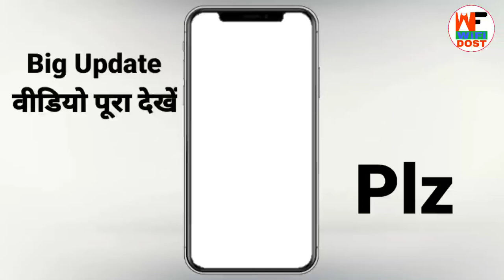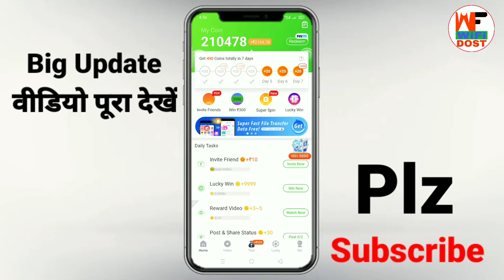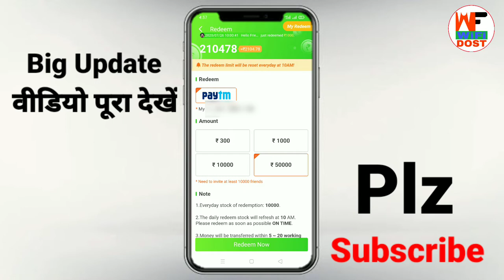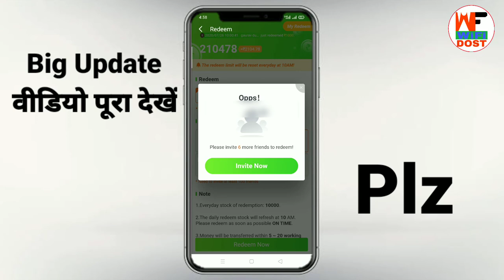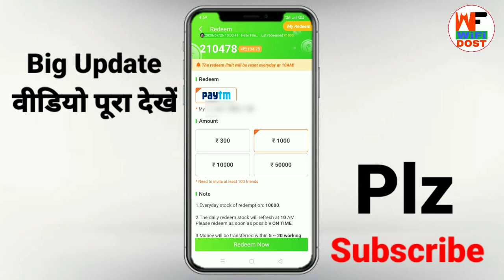vclip redeem problem | vclip withdrawal problem | vclip se paise kaise kamaye | vclip app | v clip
🔴 My Use 🔴